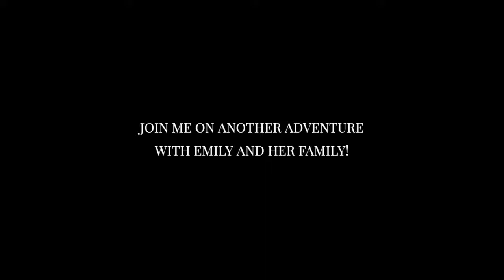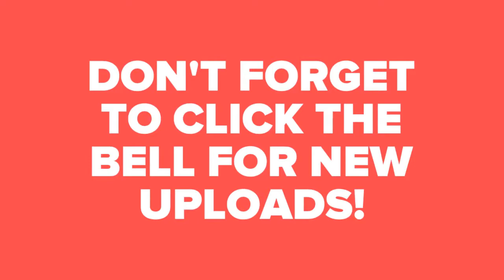EMILY MIRACLE OF LIFE | LVL 21-30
EMILY MIRACLE OF LIFE
CHAPTER 3 AND THE WINTER IS LVL 21 TO 30